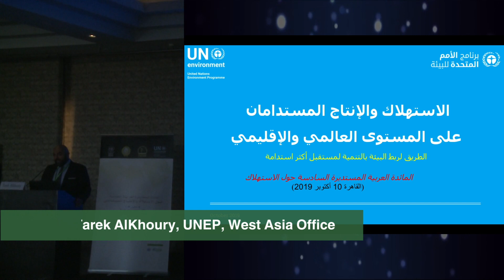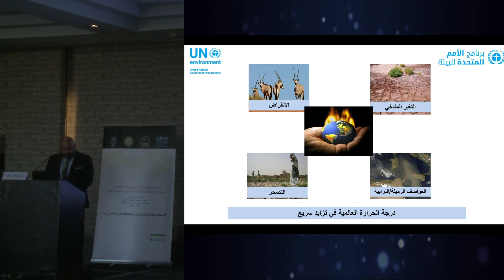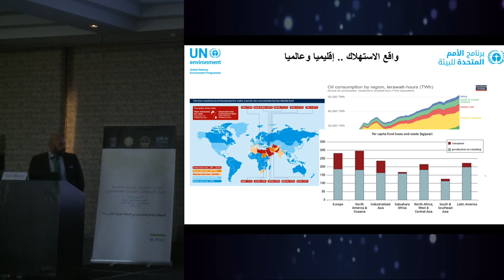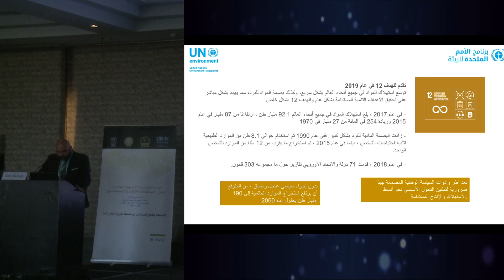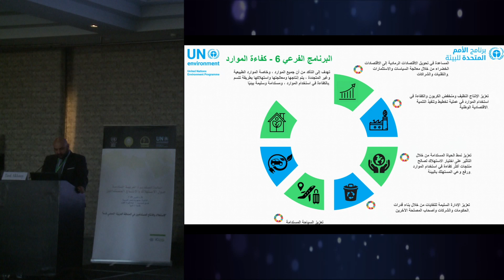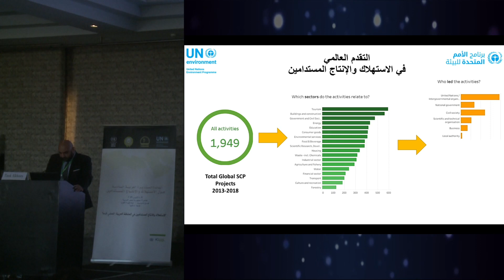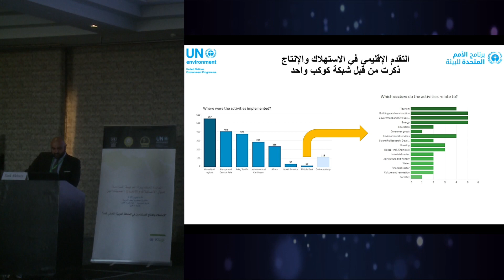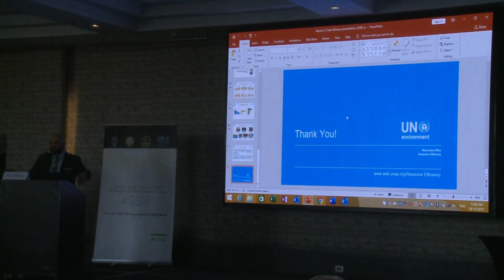S.1: Progress at the Global Level and Regional Level, Mr. Tarek AlKhoury, UNEP-West Asia Office